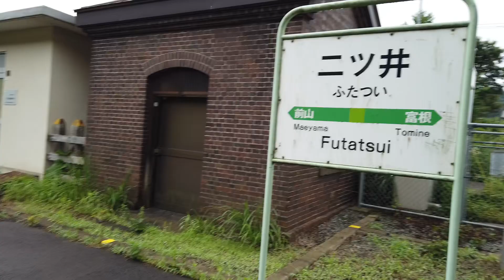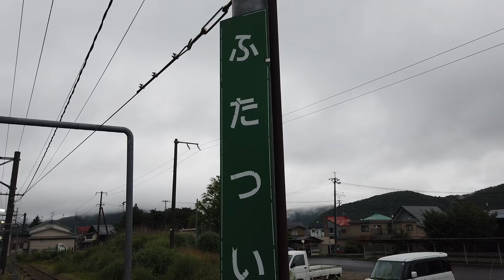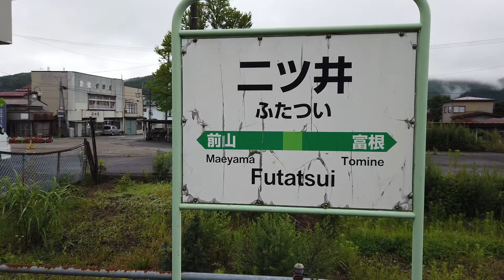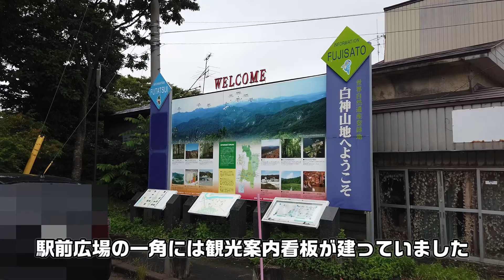レンガ倉庫と跨線橋～2020年7月 奥羽本線二ツ井駅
かつて「あけぼの」に乗った際、真っ暗な二ツ井駅に停車したのを記憶しています。今でも1日3往復の特急「つがる」が停車する駅です。
旅客上屋は面白味に欠けますが、レンガ倉庫や跨線橋、貨物施設の痕跡等、見ていて楽しい白神山地南端の駅です。

撮影機材
　駅構内：OsmoPocket